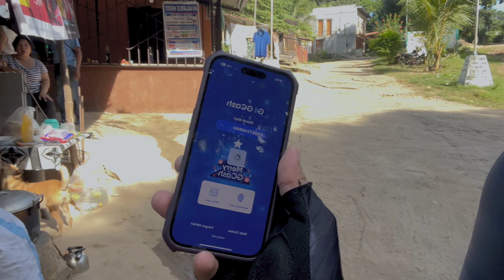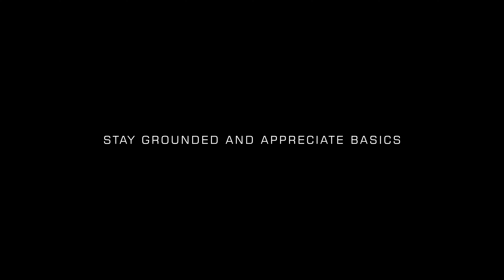PAANO NGA BA UMAHON OR MAG CLIMB NG HINDI NAG TUTULAK